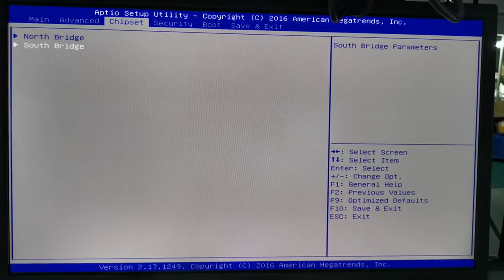How to set up the Auto Power On with Eglobal Mini PC model M3-N3150L dual lan mini computer